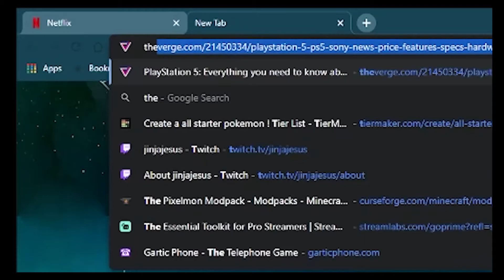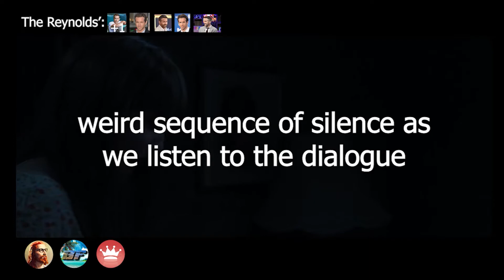Ryan Reynolds is in The Conjuring 2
Ryan Reynolds approved this video.